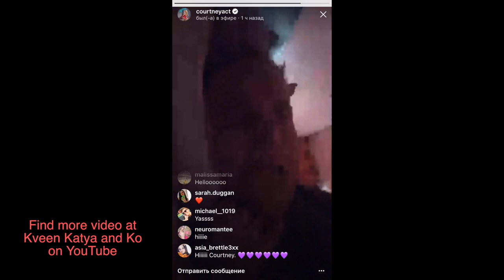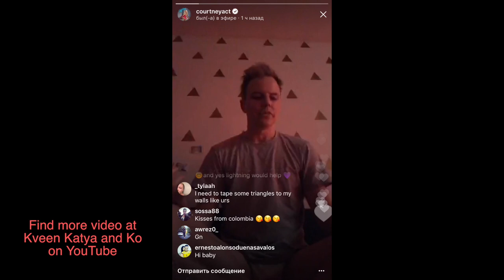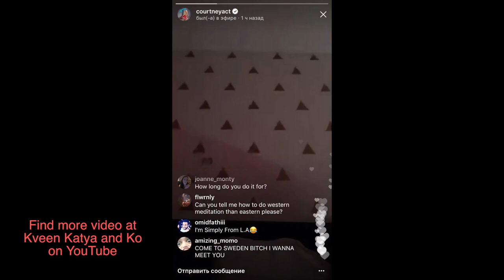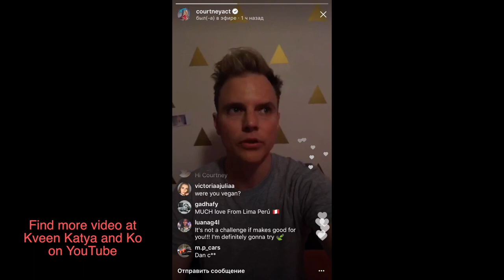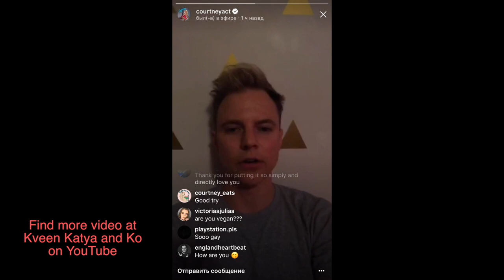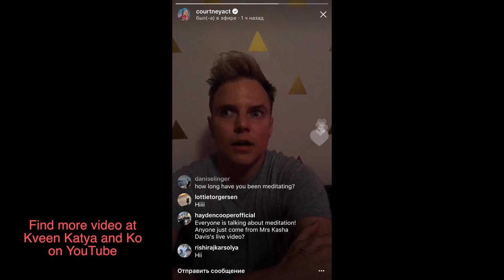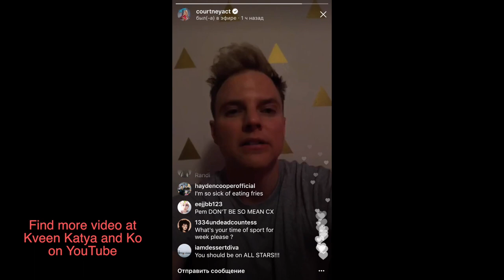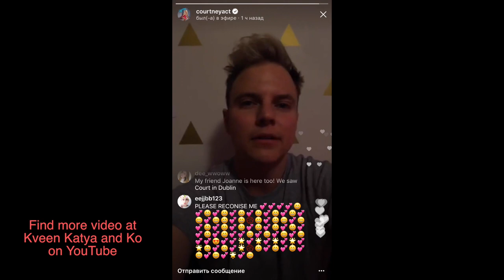Courtney Act Meditating Why it's good? Jasmine Masters 3 Minutes Meditation